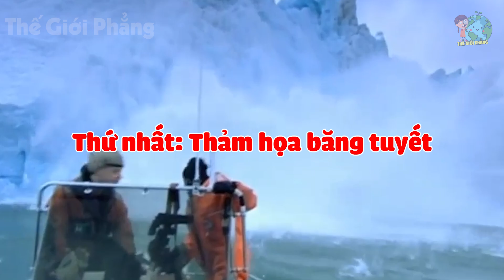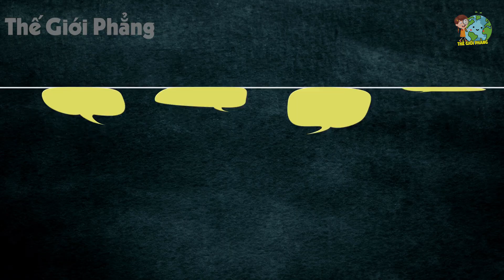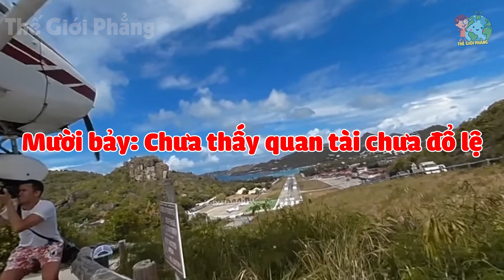17 Trường Hợp May Mắn Vượt Quá Giới Hạn Của Loài Người Vô Tình Được Camera Ghi Lại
17 Trường Hợp May Mắn Vượt Quá Giới Hạn Của Loài Người Vô Tình Được Camera Ghi Lại. Video này nói về 17 trường hợp may mắn vượt qua giới hạn của loài người vô tình được camera ghi lại. 17 trường hợp vô tình được camera ghi lại là những trường hợp may mắn vượt quá giới hạn của loài người mời anh em cùng xem nhé!
Xem thêm những video hay nhất của THẾ GIỚI PHẲNG tại đây:
1. Sự Thật Ngã Ngửa Ở Mexico - Cấm Mặc Đồ Trên Bãi Biển
2. Sự Thật Ngã Ngửa Ở Đất Nước ĐỨC - Không Mặc Gì Để Ra Đường
3. Sự Thật Ngã Ngửa Ở Mangaia - Mất Z.in Từ Năm 13 Tuổi
4. Sự Thật Ngã Ngửa Ở Colombia - Mẹ Vợ Dạy Con Rể Động Phòng
5. Sự Thật Ngã Ngửa Ở Siberia - Phụ Nữ Lấy Thân Đãi Khách
- Biên tập nội dung & MC: Huyền Ngọc, Tran Chinh, Lê Nhung
- Dựng video: Thái Sơn, Quang Đức
- Giọng Đọc: Kim Oanh